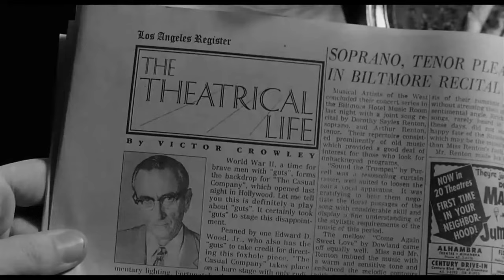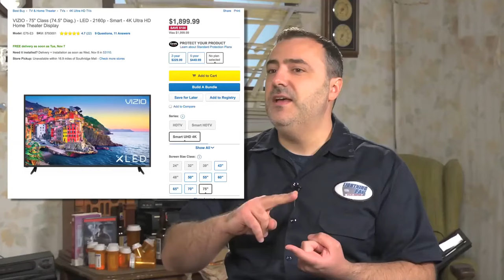A Very Best of RedLetterMedia #21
Here is my Christmas gift for you.